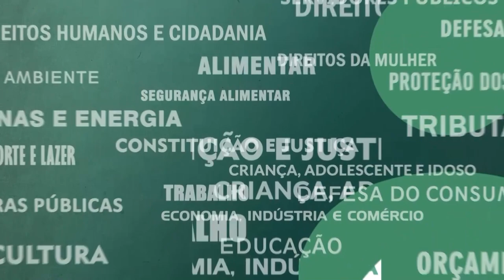Resumo Comissões - Com. Pessoa com Deficiência - Planos de Saúde